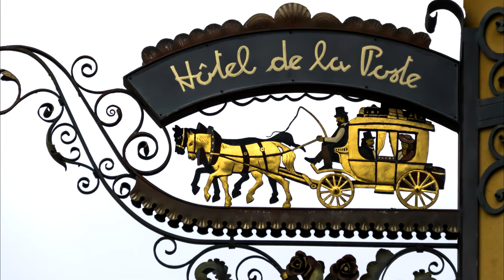Cortina d' Ampezzo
Es una ciudad de la provincia de Belluno, en la región del Véneto, al norte de Italia. Se encuentra en medio de los Alpes Dolomitas, y hoy es uno de los principales destinos turísticos internacionales. Muy frecuentada por el jet-set internacional, sus mayores atractivos son sobre todo de invierno ya que es famosa por sus pistas de esquí.

La ciudad formó parte de Austria desde 1511, dentro de la región del Tirol, hasta 1919 en que fue disuelto el Imperio Austrohúngaro. Al pasar a formar parte de Italia cambió a la región de Véneto en 1923 al pasar a la provincia de Belluno, al contrario que la mayor parte de los nuevos territorios que constituyeron la región de Trentino-Alto Adigio. Cortina d'Ampezzo es también llamada "la perla de las dolomitas", hecho que comenzó en 1956 cuando fue sede de las Olimpiadas Invernales.